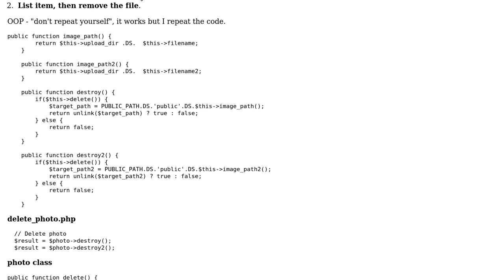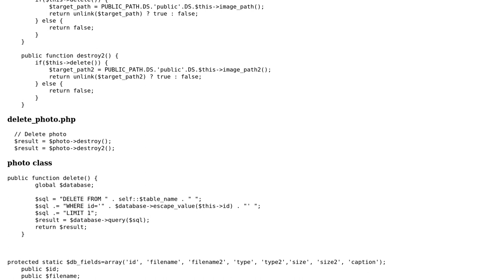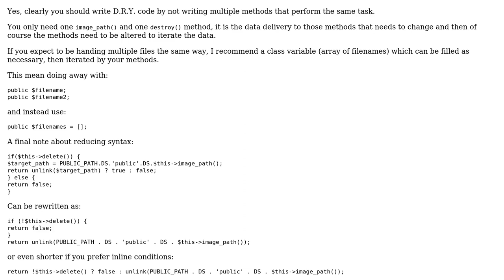Code Review: Delete file from server (php function)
With thanks & praise to God, and with thanks to the many people who have made this project possible! | Content (except music & images) licensed under CC BY-SA | Music | Images & others | With thanks to user mickmackusa user Mantykora 7 and the Stack Exchange Network Trademarks are property of their respective owners. You are responsible for your own actions.